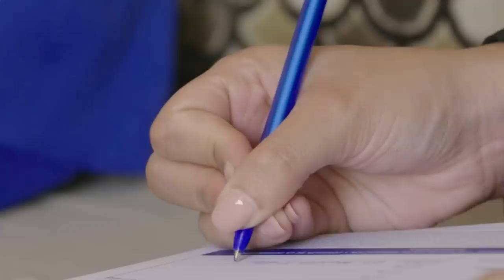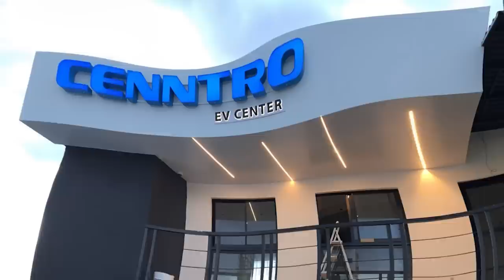Lo Último: Poderosos Dominicanos Tuvieron Que Viajar A EE.UU. A Enfrentar Algo Peor Que Extradición!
Comienzan las sanciones a República Dominicana para obligarnos a abrir la frontera, el conflicto no tiene colofón en el horizonte!